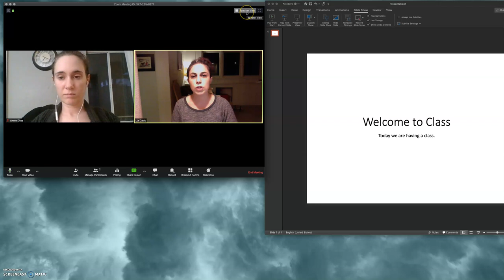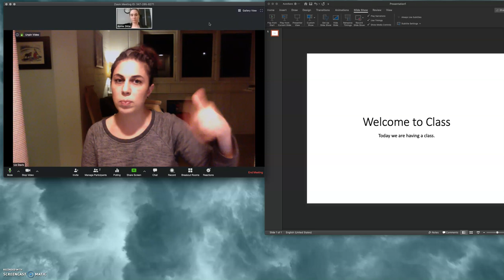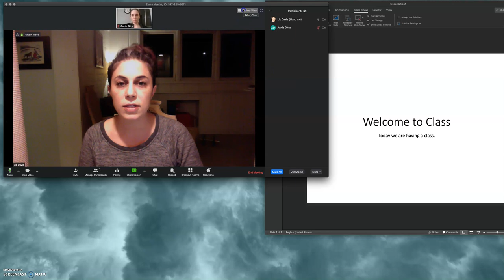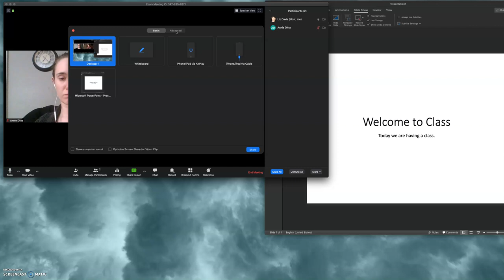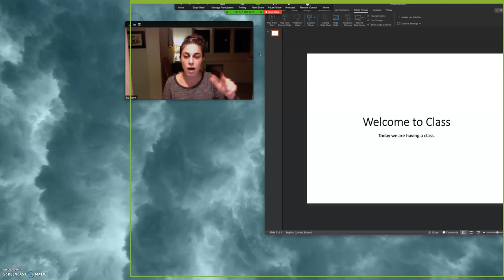How to split screen You and Your Slides/content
Zoom tutorial for how to begin to screen share in synchronous class meetings